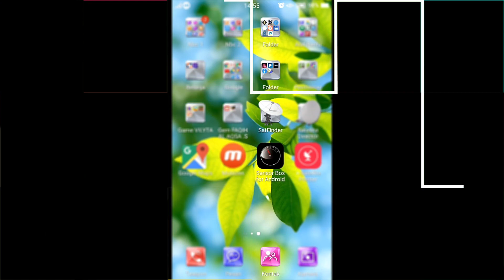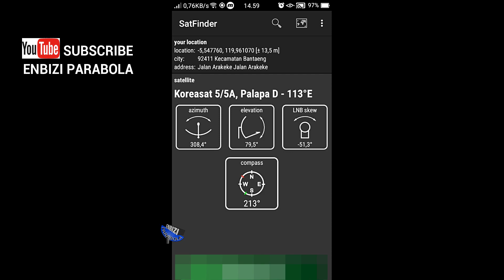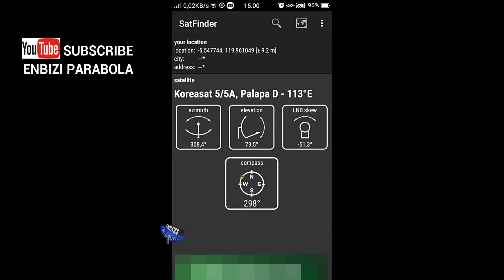Cara menggunakan satfinder / cara menemukan arah satelit parabola lewat Android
APLIKASI INI bisa mengetahui POSISI SATELIT, aplikasi ini biasa dipakai oleh para tracker parabola dalam tracking satelit untuk mendapatkan sinyal siaran tv digital jalur satelit. Ini  merupakan salah satu tehnik terkini dan wajib dalam mencari signal atau sinyal channel televisi digital jalur antena parabola.

like facebook kami : Enbizi parabola